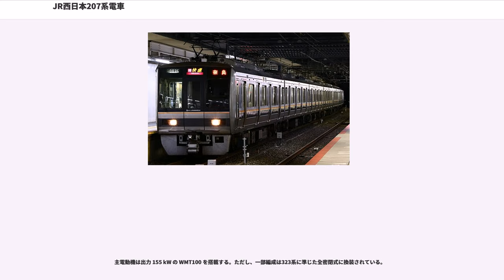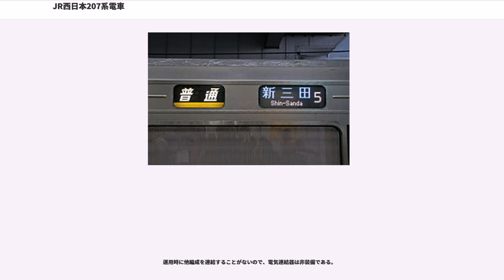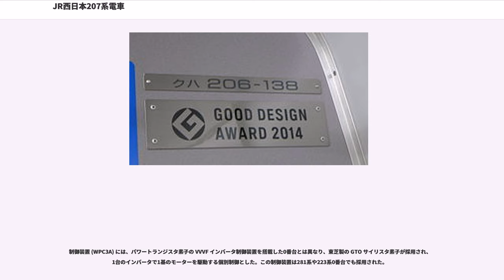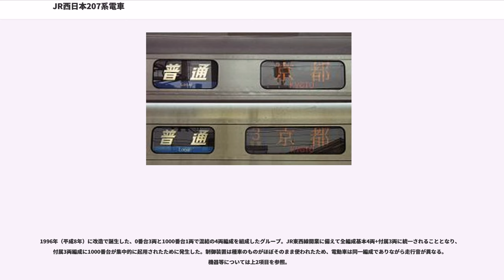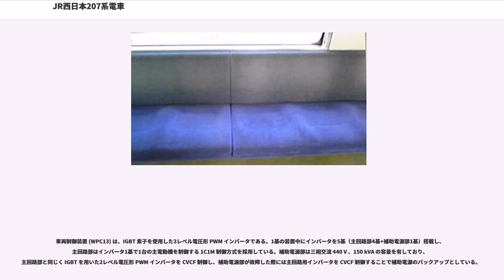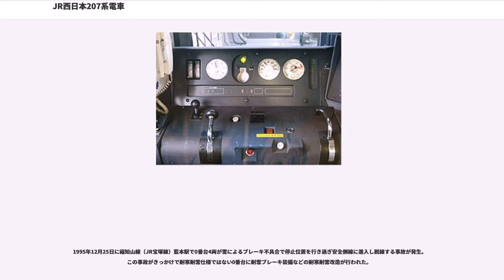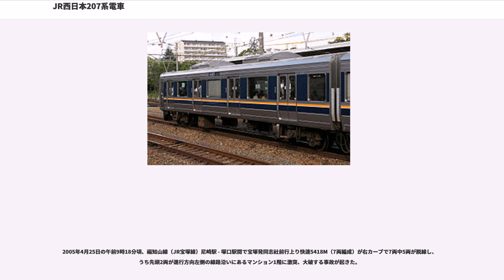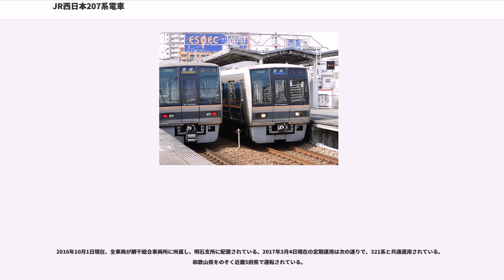JR西日本207系電車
JR西日本207系電車（207けいでんしゃ）は、1991年（平成3年）に登場した西日本旅客鉄道（JR西日本）の直流通勤形電車である。

JR西日本が民営化後に初めて設計した通勤形電車で、川崎重工業・近畿車輛・日立製作所・JR西日本後藤総合車両所で製造された。主回路制御にはJR西日本が導入した車両で初めてVVVFインバータ（0番台のみチョッパ制御併用）が採用され、最高速度は登場当時の通勤形では初の 120 km/h対応となった。製造当初から、地下鉄対策（後述）や半自動ドア機能や耐雪ブレーキといった寒冷地対策が施されており、JR西日本アーバンネットワークの直流電化区域全域での使用が可能となっている。2009年まで東日本旅客鉄道（JR東日本）にも同方式で地下鉄対応車の207系900番台が運用されていたが、これとは無関係である。当系列の量産先行車は1から付番されているため、車両番号の重複は発生していない。

元々は片町線と福知山線を短絡する片福連絡線（JR東西線の建設当時の仮称）が地下線で新設されたため、同線への入線を念頭に旧来の通勤型主力車103系を置き換えるために設計・導入された車両であったが、その後JR東西線に乗り入れる各線での共通運用や旧型車の置き換えのため、JR西日本の標準形通勤車両として大量に増備された。12年にわたって484両が製造され、車体は全車ほぼ共通のものを持つものの、駆動・制御系その他機器類は製造年次によって多くの点で異なっている。また、高速運用時の蛇行を防止する台車のヨーダンパが途中から追加装備されるようになり、当初準備工事だけであった初期車にも拡大装備されて、2003年までに取り付けが完了した。2004年までに強化型スカート（排障器）がすべての編成に設置されている。

207系の製造は2003年度で終了し、2005年度からは321系に移行している。JR福知山線脱線事故以降、実際に運用されているのは477両である。

本節では登場当時の仕様を基本として記述し、体質改善工事などの大幅な改修については別節で後述する。

JRの通勤形電車としては標準的な、片側4箇所に客用ドアを設けた 20 m 車体を有する。構体の材質は1988年に阪和線用として投入された205系1000番台に続いてビード加工軽量オールステンレス構体で前頭部の前面は普通鋼製、側面および屋根面は FRP 製となっている。在来の通勤形電車が車体幅 2,800 mm だったのに対し、本系列は定員増を狙った近郊形電車に見られるような 2,950 mm のワイドボディが国鉄・JRで初めて採用された点が特徴である。

前面は中央に非常用貫通扉が設けられた半円筒形状で、中央が膨らんでおり、横から見ると扇型に見える形状で、事故時の衝撃吸収の役割を持たせて厚めに造られている。前照灯と尾灯は四角型のものが横に合計4灯並べられている。

妻面には、妻壁外面に設置された消火器を車内に取り込む経路として、また非常時の換気用の開口面積を確保する目的で大型の一枚下降窓が備わっている。このため、車両間同士を繋ぐ客用貫通路が中央からJR神戸線走行時で北寄りにオフセット設置されており、左右非対称になっている。また、妻面壁の上部に通気孔が設けられている。

転落防止幌は2002年の2000番台の1次製造分から装備されており、2006年より1000番台のS18編成を除いた全編成に設置された。2003年の2000番台2次製造分から緊急列車停止装置（EB装置）を装備するようになり、2003年より非装備車への追加設置が始まった。

側面窓下には、JR西日本のコーポレートカラーと東海道本線・山陽本線（JR神戸線・JR京都線）のラインカラーを表す濃淡ブルーと、境目に白色が入った帯を巻いていたが、2005年度に後継系列の321系と同様の窓周りと窓下に紺色、窓下に上からオレンジ・白・紺の計3本の帯を巻くものに変更された。JRマークは塗色変更後も貼られていない。

種別・行先表示器は221系で採用した方式と同じ回転幕式と発光ダイオード (LED) 式との併用である。回転幕は列車の種別・線区、LED は行き先を表示している。221系にある号車番号表示は省略された。

JR西日本初のVVVF制御装置搭載形式である。製造期間が約10年の長期にわたっているため、製造時期により、例えばV...